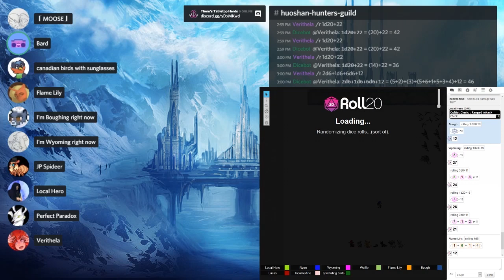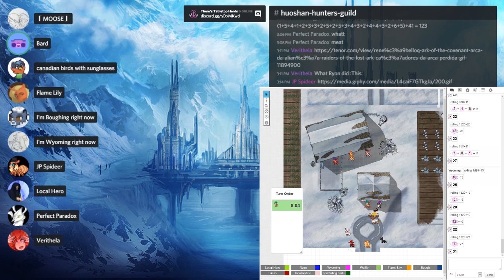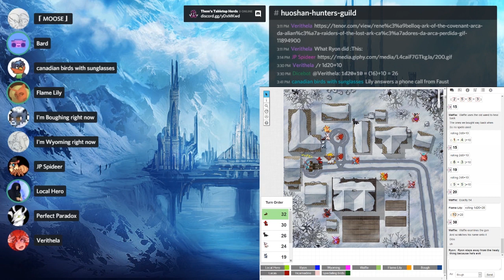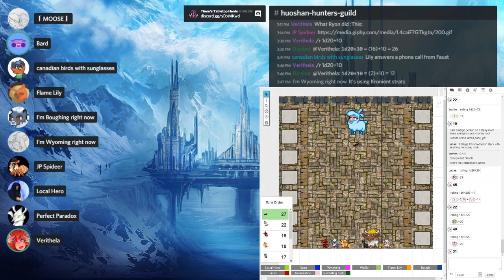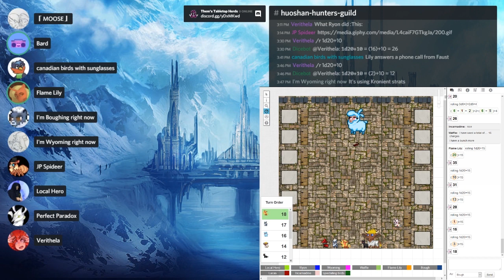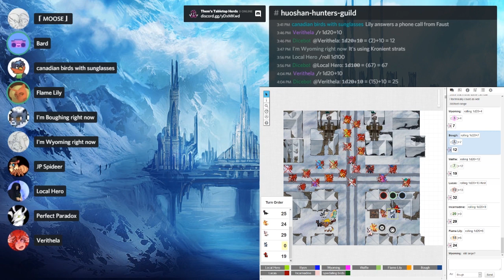Huoshan Hunters Guild #58 (2/4) | Them's Tabletop Herds